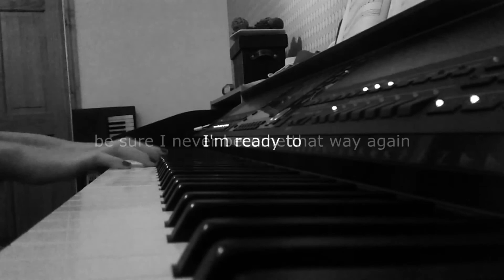Who i am hates who i've been acoustic - relient k - piano cover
I guessed 40% of these notes! (so it's probably incorrect, learnt by ear)
The background noise is a noisy computer
- and an annoying phone decided to go off
Personally i think the lyrics are weird, but i like the song.